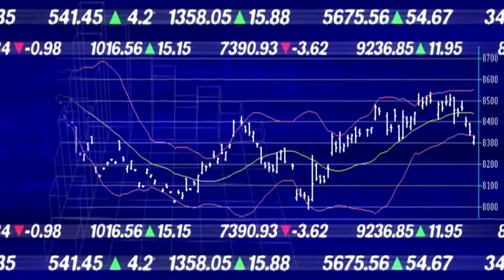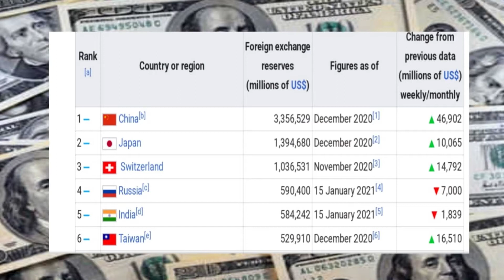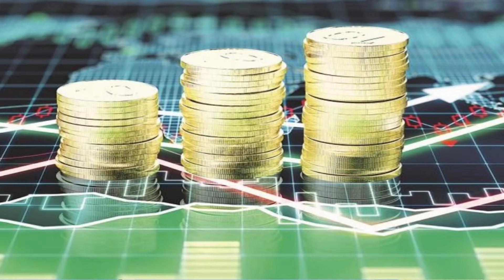भारतीय विदेशी मुद्रा भंडार रूस की बोहोत करीब । रूस होगा पीछे । Exclusive Report । Hindi News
#1 billion dollars decrease

भारतीय विदेशी मुद्रा भंडार 1 बिलियन डॉलर घटा

Foreign Exchange Reserve Record 1 Billion Dollar decrease To 584 Billion Dollar

Foreign Exchange Reserve News
Foreign Exchange Reserve, Indian Currency, Dollar, Foreign Corrency Assets,